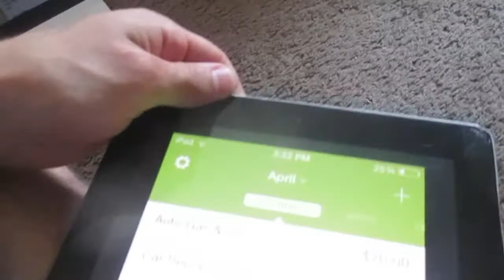Budget (Day 574)